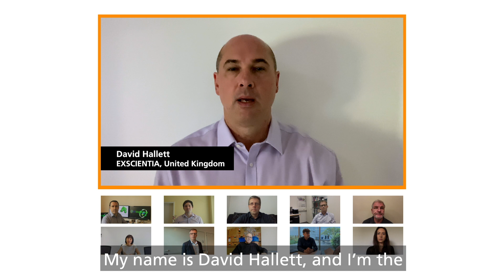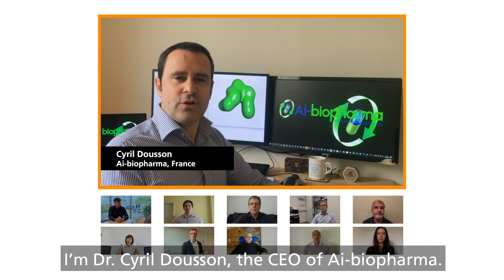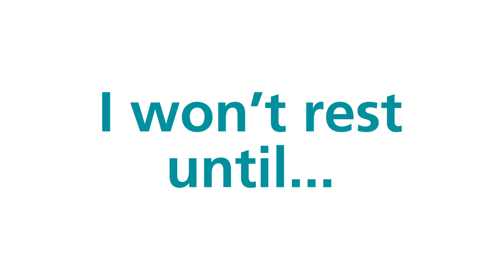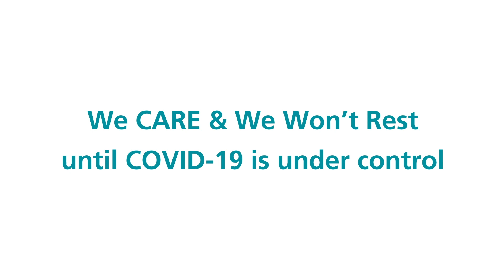CARE: A new consortium against COVID-19 supported by the Innovative Medicines Initiative (IMI)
CARE (Corona Accelerated R&D in Europe), supported by Europe’s Innovative Medicines Initiative (IMI), is the largest undertaking of its kind dedicated to discovering and developing urgently needed treatment options for COVID-19.

The CARE consortium will accelerate COVID-19 R&D by bringing together the leading expertise and projects of 37 teams from academic and non-profit research institutions and pharmaceutical companies into a comprehensive drug discovery engine.